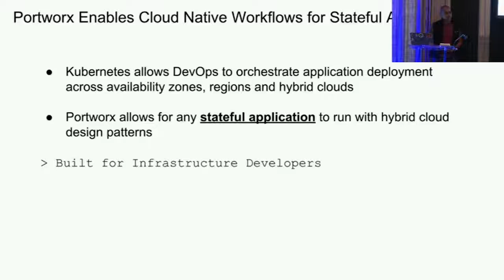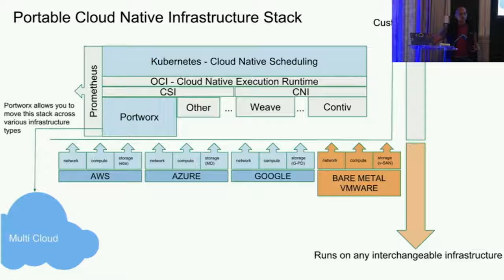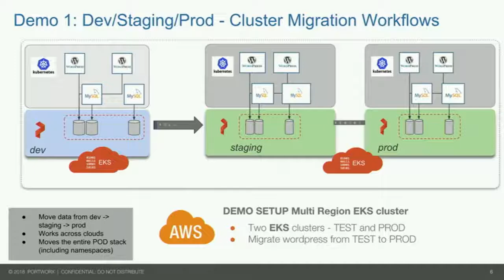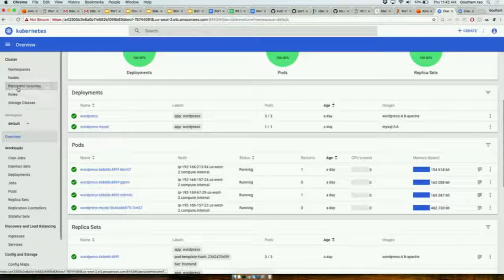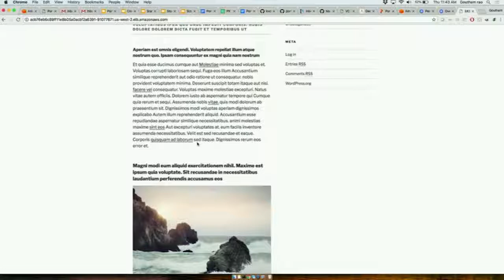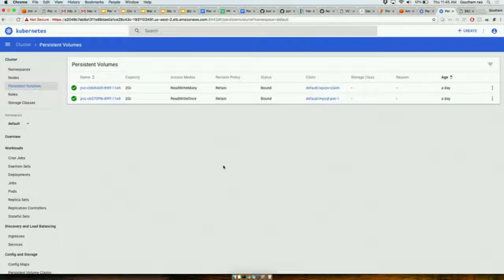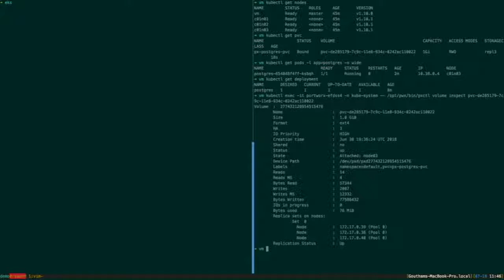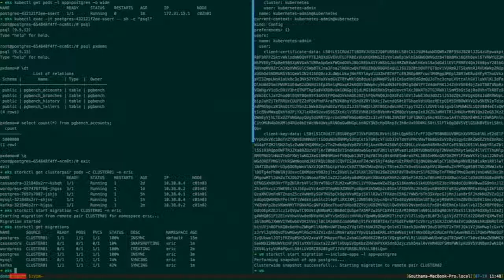AWS EKoSystem Day: Running Stateful Applications Across Multiple EKS Availability Zones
In this session, Portworx CTO and Co-Founder Gou Rao shows how teams can quickly and easily run stateful applications in EKS across multiple Availability Zones.

He then shows how data can be moved across multiple clusters, migrating Kubernetes persistent volumes in an application consistent manner. Teams can then promote applications from a development cluster to a production EKS cluster. This allows customers to more easily run stateful applications, even across clusters.